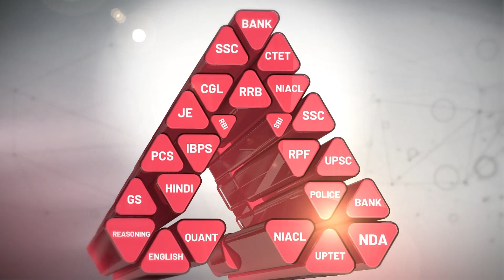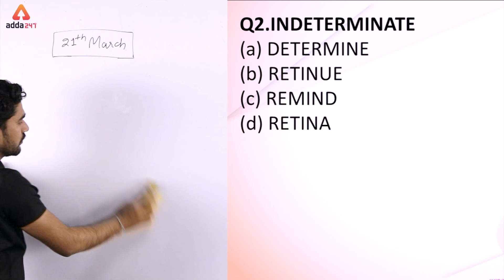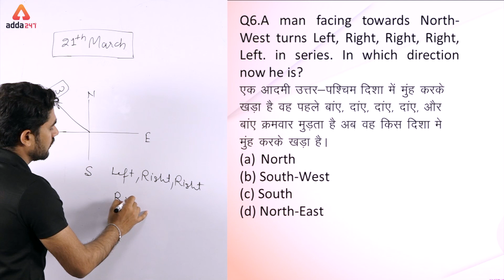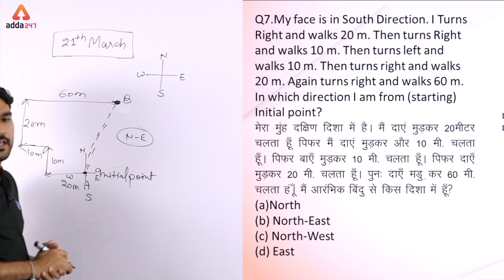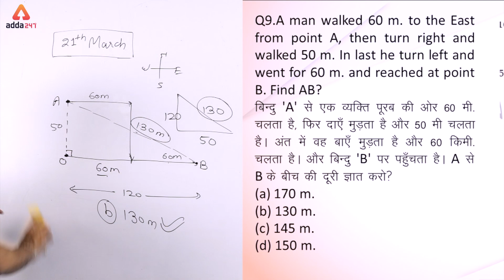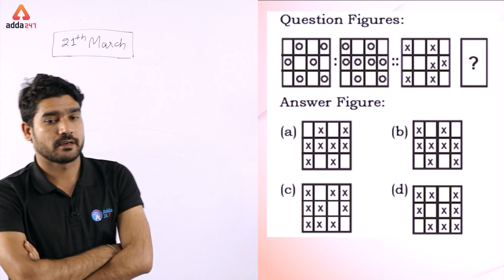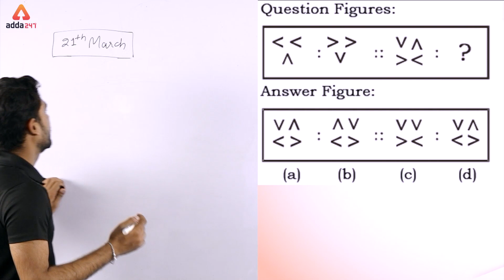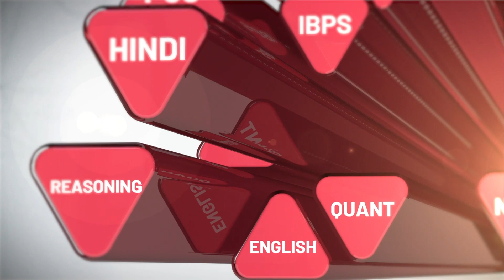SSC CGL/CHSL 2018-19 | Mix Question | Part 02 | Kamaldeep Sir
GET ALL LIVE CLASSES BY INDIA’s PREMIUM ONLINE LEARNING BRAND:
1. SBI PO / Clerk : English Booster Class ⇒
2. SBI PO 2019 : Reasoning Booster Class ⇒
3. SBI 2019 : Be a Banking Master (BBM) Class ⇒
4. SBI PO & Clerk : Aim SBI Super D.I. Booster Class ⇒
5. SBI / IBPS PO / Clerk-2019 : Reasoning 2.0 Booster Class ⇒
6. SBI PO / Clerk 2019 : English Zero Se Hero Booster Class ⇒
7. SBI & Other Bank Exams : New Pattern Data Interpretation Batch ⇒
8. PNB Exam 2019 : Crash Course Booster Class ⇒
9. RRB NTPC Batch : RRB NTPC Class ⇒
10. Computer Science : RRB JE CBT-2 Booster Class ⇒
8:00 AM - Current Affairs & The Hindu by Kush Sir
9:00 AM - The Hindu Editorial by Ritu/Nimisha Ma’am
10:00 AM - SBI/IBPS English by Nimisha/Anchal Ma’am
11:00 AM - SBI/IBPS Mathematics by Ashish /Amit Sir
⇒ ⇒ ⇒ Adda247 Afternoon Classes ⇒ ⇒ ⇒
12:00 PM - SBI/IBPS Reasoning by Sachin Sir
1:00 PM - LIC English by Saurabh Sir /Nimisha Ma’am
2:00 PM - LIC Reasoning by Sachin Sir
3:00 PM - LIC Math’s by Amit Sir
⇒ ⇒ ⇒ Adda247 Evening Classes ⇒ ⇒ ⇒
5:00 PM – Teasers
6:00 PM - Banking Bytes
7:00 PM - Newsmakers